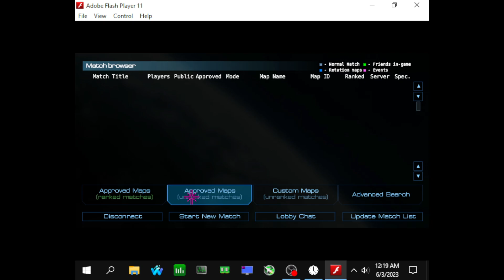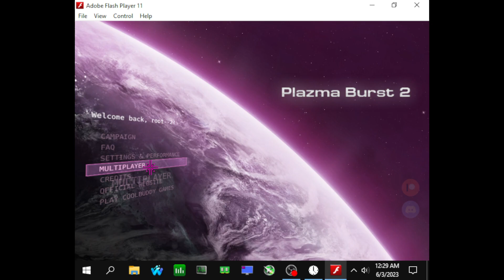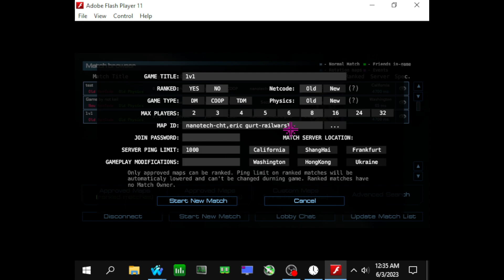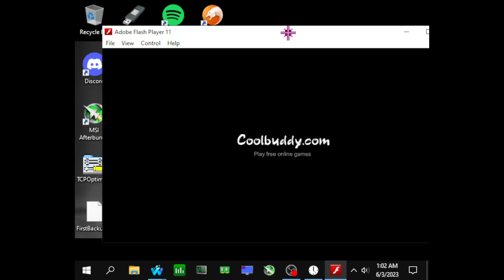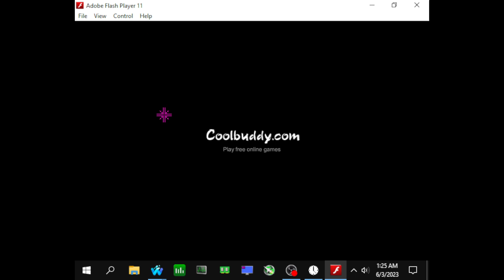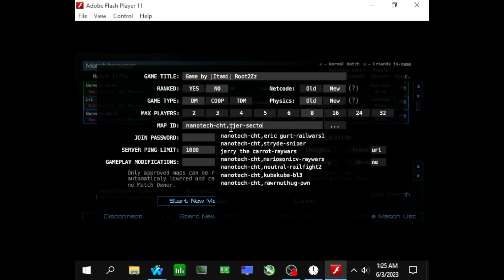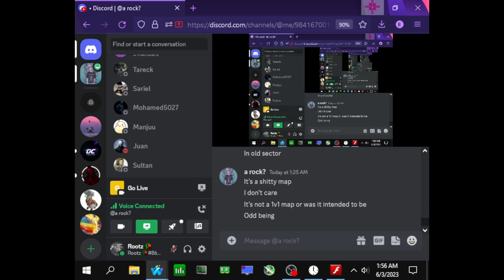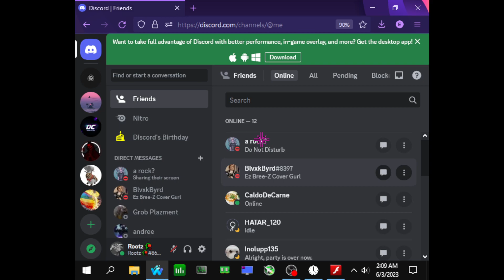Lumi Destroys Me Ep 60 |The Elysium Series| ( Plazma Burst 2 )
Ep 60 of "Elysium". In this video I played Lumi in sector and railwars.